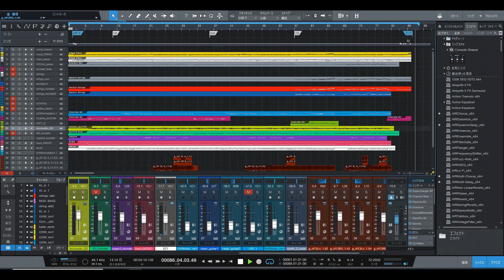★★「ONE」／B'z LIVE用_再編（耳コピー：音質チェック用） Music by DAIDAK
「ONE」／B'z　LIVE用_再編
音質チェック用。一部ギターにコード間違えあり。。失礼Ｗ
メンバーさんがたへ練習よろしこ。

①DAW：PRESONUS（Studio One4.6）
②GUITAR：Epiphone（Les Paul:Traditional PRO）
③AMP_SIMULATOR：
  　   LINE6（POD HD500Ｘ：HARD）
　　 NATIVE INSTRUMENT（GUITAR RIG：SOFT）
　　 IK MULTIMEDIA（AMPLITUBE4：SOFT）
④MUSIC_SOUCE：
　‹SYNTH＆STRINGS、SAMPLER›
　　NATIVE INSTRUMENT
　　　（KONTAKT6+KOMPLETE12 ULTIMATE+C_Edition、REAKTOR、etc）
　‹BASS›
　　NATIVE INSTRUMENT（REAKTOR6）
        IK MULTIMADIA（MOD BASS）
　‹DRUM›
　   TOONTRACK（SUPAERIOR DRUMMER3、EZ DRUMMER）
       NATIVE INSTRUMENT（BATTERY4）
　   FXpansion（BFD3）
etc.